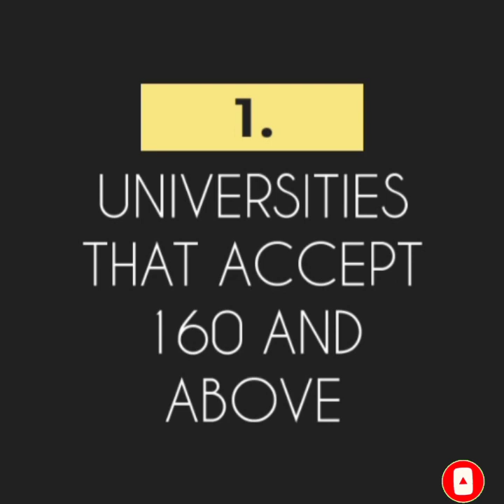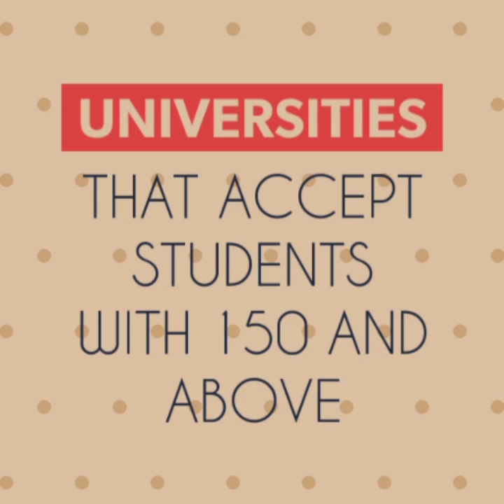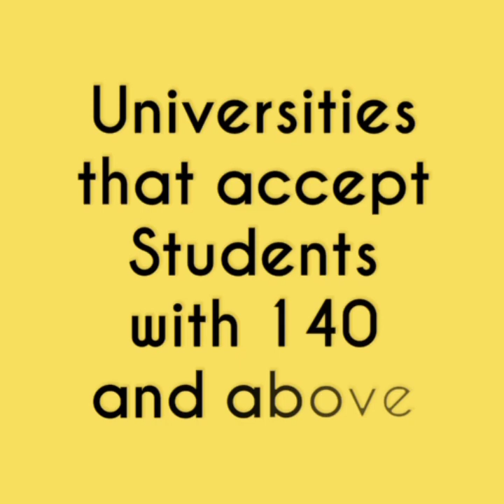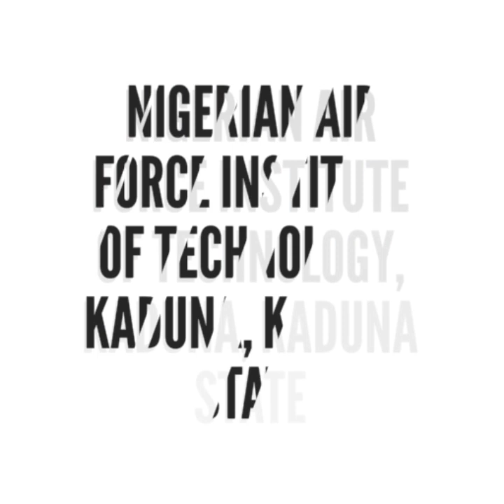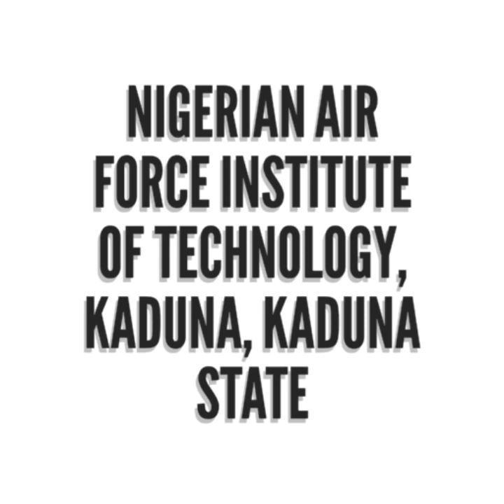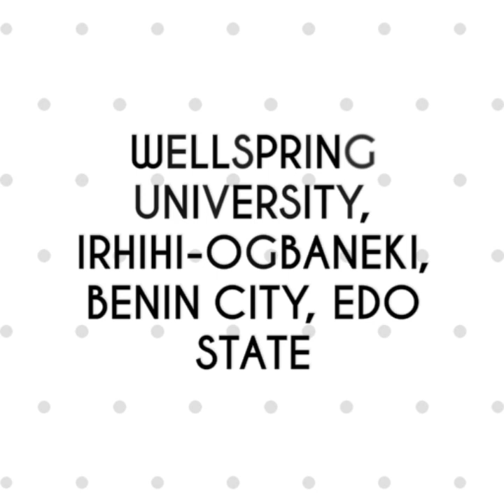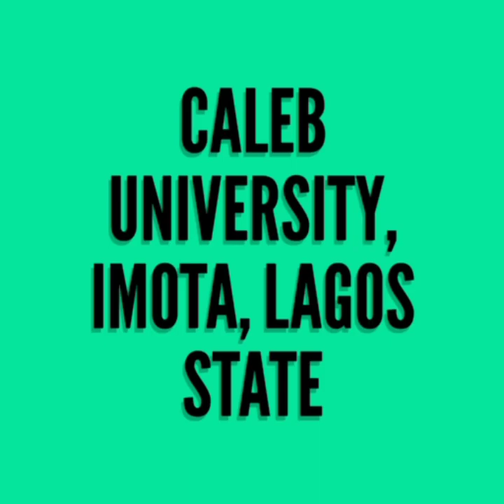Universities That Accept Low Jamb Score (Below 120)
Are you a jamb candidate and your score was not ok? Worry not there are universities that accept as low as 120 jamb score. in this video I have listed and explain universities that accepts low jamb cutoff marks in Nigeria.

It is obvious that 40% candidates fail jamb in each and every year, if you are one of them there is no need to panic bcos there are some universities that your score is marketable so I have explained them in this video.

If there is anywhere you re confused, you can drop it in the comment section so I can clarify you.

NOTE; Jamb Upgrading is not real so devoid of anyone asking you to pay money for jamb Upgrading, they are all bunch of scammers.

COMMUNITY

Join OMIKASON Telegram Channel, do join through this link; Join OMIKASON Telegram Channel, do join through this link;
All books, documents, resources, timetable is in here to download, also any important JAMB information will be passed in there!

You can also Join Our JAMB 2023 Facebook Group;

Musician: LiQWYD